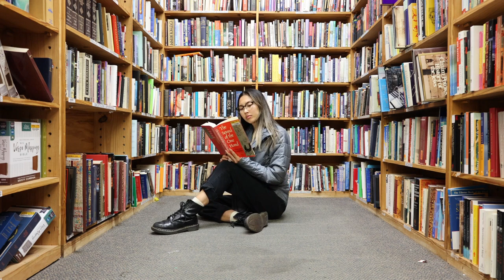Kailan ang BEST TIME to INVEST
Ang pag-iinvest ay mahalaga lalo na kung masimulan ng maaga.